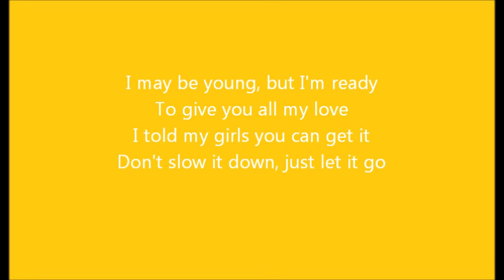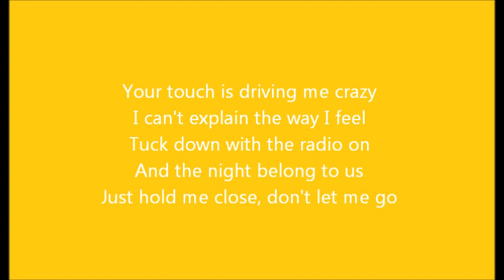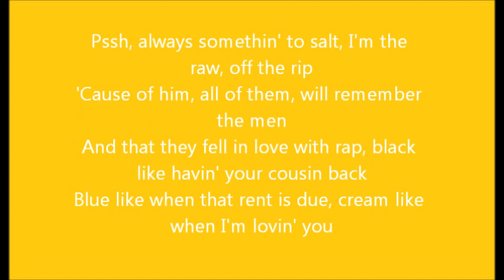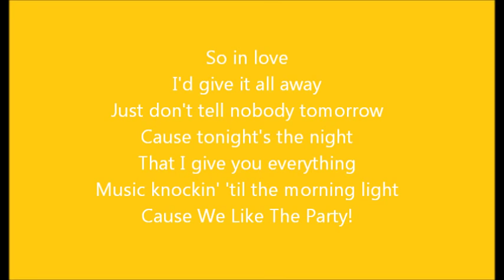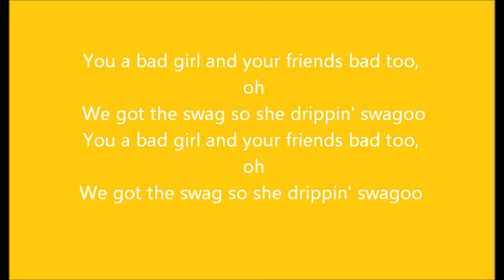Beyoncé - Party - LYRICS